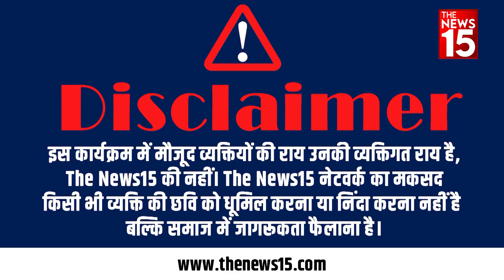MCD Election 2022 | MCD चुनाव में खिलेगा कमल! | Najafgarh Chhawla | Dilli hogi kiski | The News15